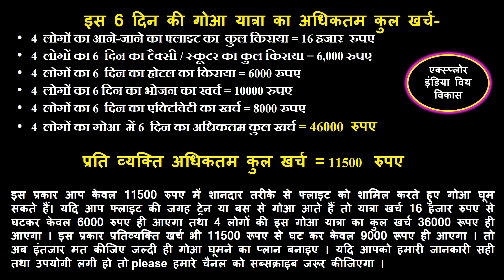{ गोवा } Goa Trip की पूरी जानकारी | Goa Budget Tour Plan | Goa Tourist Places | Goa Tour in February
{ गोवा } Goa Trip की पूरी जानकारी | Goa Budget Tour Plan | Goa Tourist Places

How To Visit In Goa  | Goa All Tourist Places | Best Places To visit In Goa  | Goa Beaches | Budget Tour Guide Of Goa In 2024 | Goa Trip Complete Information

गोवा भारत के सबसे प्रसिद्ध पर्यटन और दर्शनीय स्थलों में से एक है। अगर आप गोवा में छुट्टी बिताने का प्लान बना रहें हैं , तो गोवा के टॉप पर्यटन स्थल और घूमने की जगह के बारे में जानें। गोवा में कई फेमस जगह हैं जहां आप अपनी गर्ल फ्रेंड या बॉय फ्रेंड के साथ एन्जॉय कर सकते हैं। यहां के टीटो (Tito) में बीच पार्टीज और ड्रिंक्स फेमस हैं। ट्रान्स और हाउस म्यूजिक, अंजुना बीच (Anjuna beach) पर जीवंत माहौल प्रदान करता है और कई अन्य समुद्री बीच होने के कारण गोवा हॉलिडे एन्जॉय करने का हॉट डेस्टिनेशन बन गया है।राष्ट्रीय भौगोलिक यात्रा (National Geographic Travel) में गोवा दुनिया के शीर्ष 10 नाइटलाइफ़ शहरों में 6 वां स्थान पर है।भारत देश के लास वेगास के नाम से जाने वाले गोवा शहर में हर कोई जाना पसंद करता है खासतौर से युवा वर्ग के लोग। वैसे तो गोवा से बेहतर बीच साउथ इंडिया में आपको देखने को मिलेंगे लेकिन यदि आपको कुछ मस्ती करने का मूड हो रहा हो और कुछ देर परिवार से दूर अपने दोस्तों के साथ सेलिब्रेट करने का मूड हो, तो फन एंड पार्टीज के लिए गोवा से बेहतर जगह नहीं हो सकती है।

More Queries :-
Goa Beaches
Goa Trip
Goa Churches
Butterfly Beach
Anjuna Beaches
Calangute Beach
Cola Beach
Goa Party
Goa Tour Guide
Goa Water Adventures
Mahalaxmi Temple Goa
Goa Vlog
Goa View
Goa Tour vlog
Dudhasagar Waterfall
Baga Beach Goa
Mapusa Market Goa
Goa Trip Guide
Goa Hotels
Goa  Places,
Aguada Fort Goa
Aguada Beach
South Goa
North Goa
South Goa Trip
North Goa Trip
Goa  kaise jaye
Where to stay in Goa
Goa main  ghumne wali jagah
Morjim Beach
Ashvem Beach
Mandrem Beach
Arambol Beach
Chapora Fort
Anjuna Beach
Baga Beach
Calangute Beach
Aguada Fort
Sinquerim Beach
Candolium Beach
Nighlife of Goa
Tito's Club and Mambos
Fish Spa
Se Cathedral Church
Basilica of Bom Jesus
Miramar Beach
Dona Paula Beach
Arrosim Beach
Majorda Beach
Betalbatim Beach
Colva Beach
Bambolium Beach

नमस्कार दोस्तों  मैं हूं आपका दोस्त Vikas और आप देख रहे हैं @Travelandexplore जो आपकी Journey ko Simple बनाने की कोशिश करता है यदि चैनल पर नए है और हमारी वीडियो को  पहली बार देख रहे हैं तो Please इस चैनल को Subscribe करें और ऐसी ही  Interesting वीडियो देखने के लिए  Bell Icon दबाकर हमें और हमारे काम को Support करें |

Travel and explore that is explore india with vikas